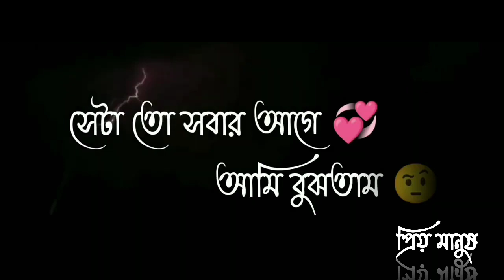মোনাজাতেও তোকে খুঁজতাম ❤️😭 Bangla attitude shayari 🤨 WhatsApp status video _🔥💔Broken Heart Status